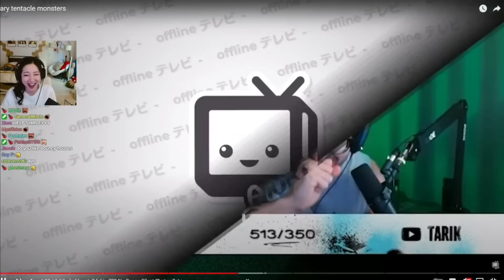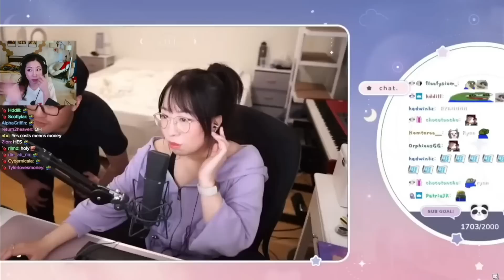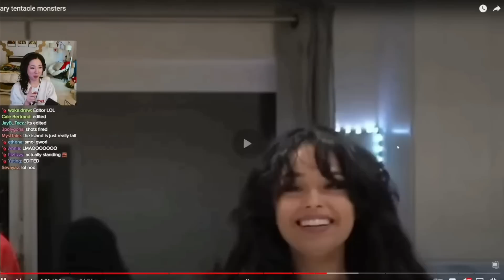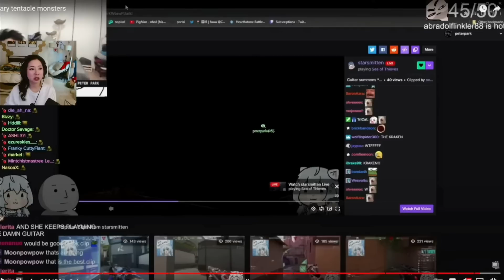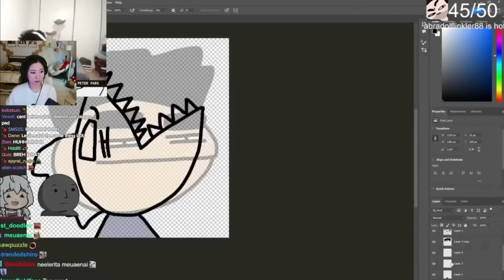Leslie reacts to Offline TV and Friends' new video (Scary Tentacle Monsters)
Fuslie/Leslie reacts to the new Offline TV and Friends video, called "scary tentacle monsters"

Offline TV and friends reaction